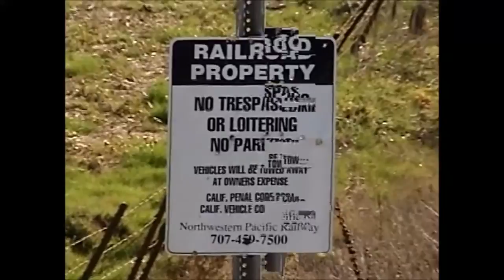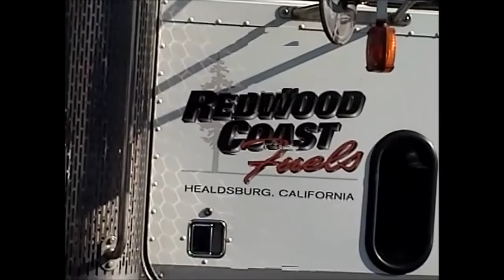Northwestern Pacific Cab Ride, Schellville-Petaluma, CA. December, 2011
In December, 2011, six months after service resumed on the southern end of the railroad, I took a ride on the Petaluma Turn from Schellville to Petaluma, California.    NWP 2009 switches its short train at the west end of Schellville yard before heading north to Petaluma and the feed mills.    Everything from Ignacio Wye north has been completely changed for the upcoming SMART trains.